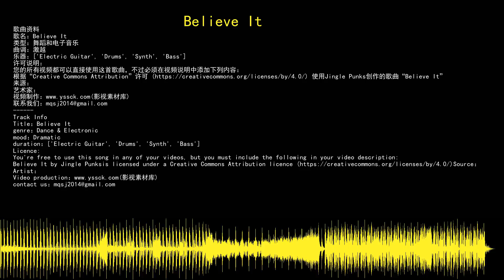youtube audio library 免费无版权音乐库 免费背景音乐下载 Believe It 舞蹈和电子音乐 Dance & Electronic 激越 Dramatic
歌曲资料
歌名：Believe It
音乐制作：Jingle Punks
类型：舞蹈和电子音乐
曲调：激越
乐器：Electric Guitar,Drums,Synth,Bass
许可说明：
根据“Creative Commons Attribution”许可 使用Jingle Punks创作的歌曲“Believe It”
来源：
艺术家：
Track Info
Title：Believe It
artist：Jingle Punks
genre：Dance & Electronic
mood：Dramatic
duration：Electric Guitar,Drums,Synth,Bass
Licence:
Believe It by Jingle Punksis licensed under a Creative Commons Attribution licence
Artist：